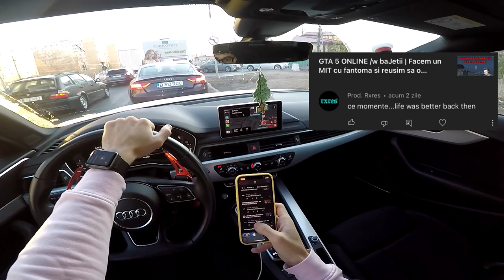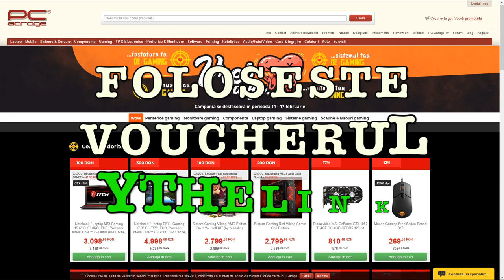POV CarVlog cu Audi A4 - De ce mi-a MURIT CANALUL ? 😰